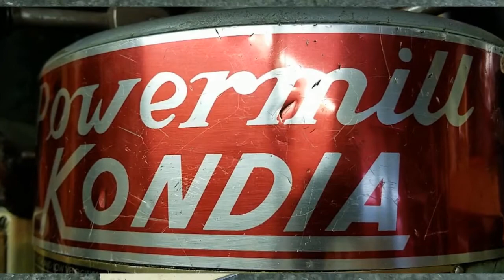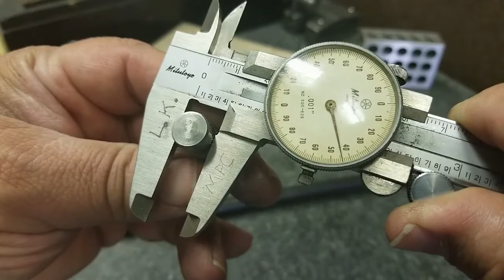R8 DRAWBAR REPLACEMENT - WITH SOME SHOP TIPS - DONT GET CAUGHT SHORT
In this video, I ordered a drawbar for my kondia mill. I paid $15 dollars and
some change made in the USA for this tool. It is good quality but, I came up short on what I needed. I have included some shop tips they are in a couple
locations in the video, so watch for those. In this video I do some turning,
facing, center drilling, drilling, reaming, and some knurling. I also do some

mill work with some light assembly.

I dont know if it has to with my mill or I just didnt order the correct drawbar. In any case I just wanted it fixed so I corrected the issue and called it a day.

Also leave a comment so I know if this is the type of content you like to watch.